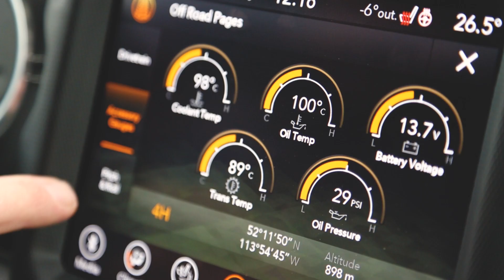Filming An Epic JEEP GLADIATOR Car Commercial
I was kind of worried it wasn't a sunny day, but the grey skies actually put more emphasis on the red Jeep. It made it stand out alot more. It was also pretty cold, but the adrenaline of me trying to get 'the shot' kept me warm.

Between filming the driving shots from another vehicle, fast paced drone shots, and dancing with a drifting Jeep on the ground. All of it, made this one of my favourite videoshoots to date.